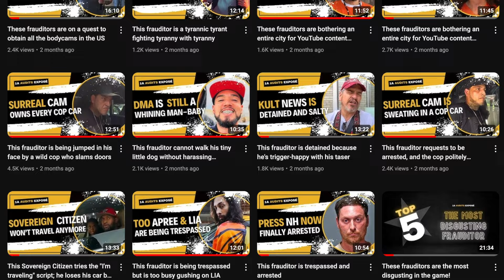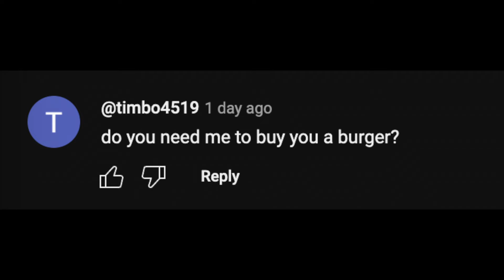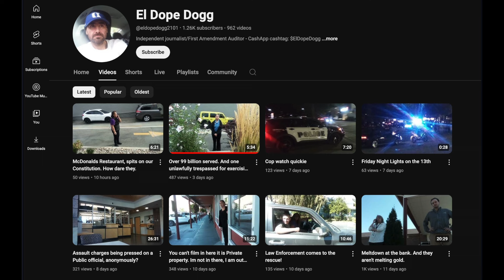This frauditor is auditing the drive-thru of a McDonald's to save the Constitution of the USA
1A Audits EP112: Heath Poitra from the channel El Dope Dogg harassed some minimum wage fellow citizens to send a strong message to the tyrant of this country and save the country.